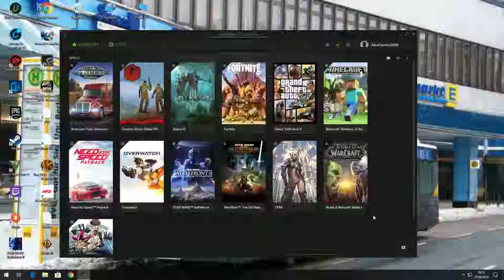Desktop | Aufgenommen mit GeForce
GPU: GeForce GTX 960
CPU: Intel(R) Core(TM) i5-6500 CPU @ 3.20GHz
Arbeitsspeicher: 16 GB RAM (15.95 GB RAM verwendbar)
Aktuelle Auflösung: 1920 x 1080, 60Hz
Betriebssystem: